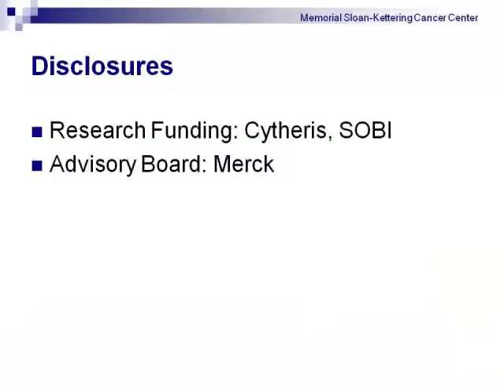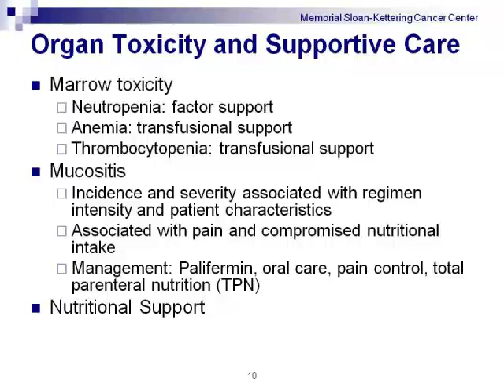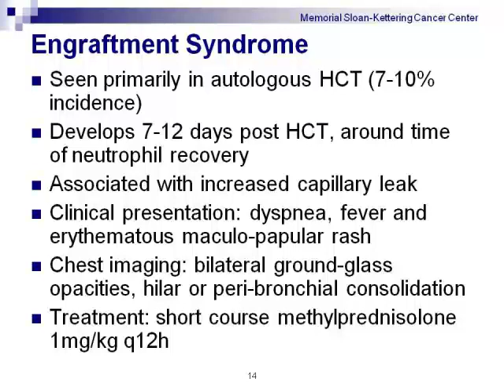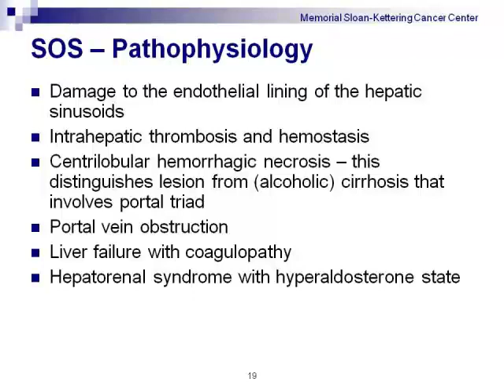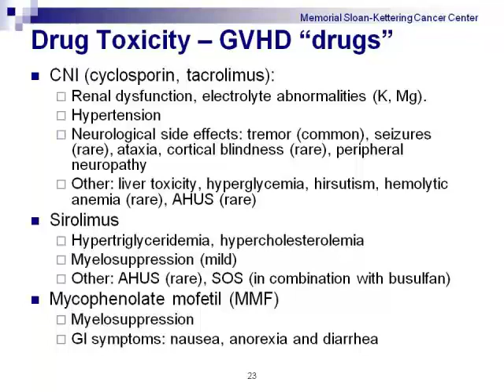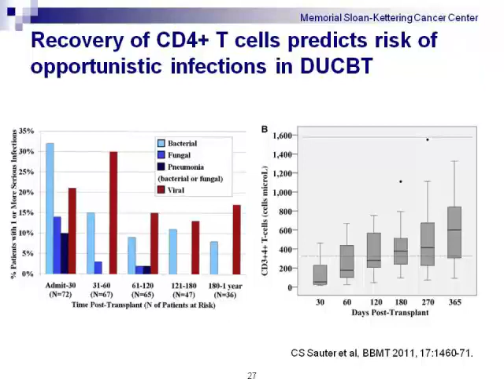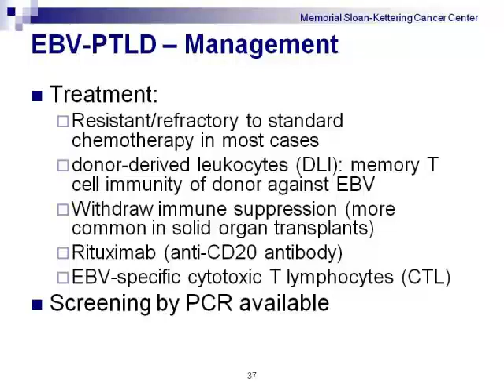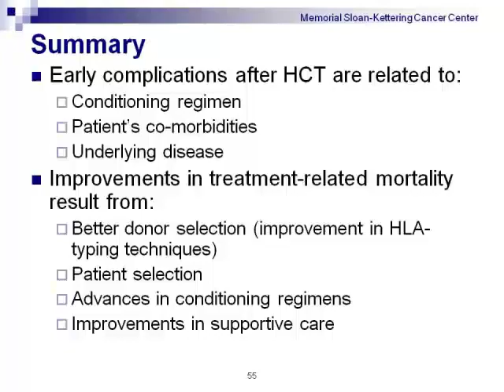Early Complications After Bone Marrow Transplantation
2013 Clinical Education Conference
Miguel-Angel Perales, MD